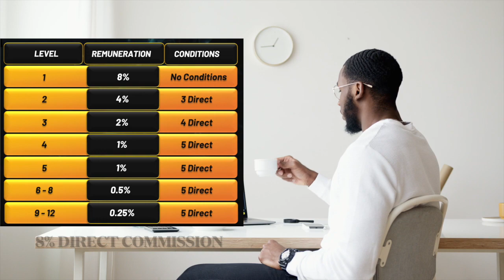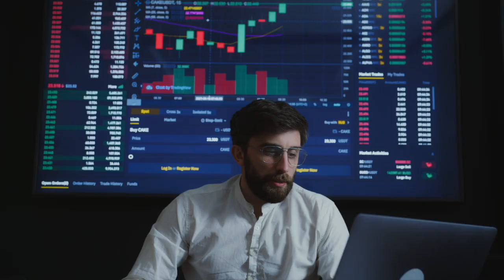Shihtzu Exchange Promotion video !! Why you should do Shihtzu Exchange !! SHTZU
Shihtzu Exchange Token
is a Crypto company based in South Korea which was officially PRE-LAUNCHED on 20th December,2021 with an amazing prelaunch price of $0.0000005.

📌. Below listed are the potentials that this company carries with the foreseen potential of making 100x, 1000x etc in price as times goes on.

👉🏾 Token
👉🏾 NFT
👉🏾 Metaverse

Presently the token is still in pre-sale with the price pumping astronomical and the quantity reducing so guys get onboard now and buy yours .

📌. Come 1st of May, 2022 the sales of it NFT market place will go live💃🏾 for everyone to buy the NFT Minting License at the cost of $1000 and every month it keeps increasing by $1000 for the next 8 months.
Guys this project will be amazing am super excited 💃🏾💃🏾💃🏾💃🏾💃🏾💃🏾💃🏾💃🏾

📌. There are different packages you can buy based on what you can afford😜

$50
$100
$250
$500
$1000
$5000
$10000
$250000

each package will start paying you on the following days.
👉🏾Everyday you get shihtzu Tokens on your back office which u can withdraw when u have a minimum of $20.

👉🏾You get 400% in 9 months and after your 9 months u still get to withdraw the Tokens that u bought.
Now imagine if shihtzu Token price goes to $50, $100 or even more🤔how much money will worth?

U can choose to lock or stake your coins for 9 months or 18 months. But u will withdraw anytime for as long as you have $20.

You can have multiple accounts 💰💰each account will have its own duration.

Remember you will be earning daily without recruiting... Recruiting is Optional ‼️‼️‼️

🎯 Note chat me up if you don't know how to fund your back-office to buy your Token🤗

Full Plan of Shihtzu In Hindi,
shihtzu,
shihtzu exchange,
shih tzu,
shihtzu meme coin,
shihtzu coin,
shihtzu business plan,
shihtzu plan,
shihtzu nft,
shihtzu blockchain,
shihtzu airdrop,
shihtzu daap wallet,
shihtzu decentralised,
shihtzu decentralised exchange,
shihtzu swap,
shihtzu ecosystem,
shihtzu nft minting,
shihtzu registration process,
shihtzu registration link,
shihtzu update,
Shihtzu Exchange Plan In English,